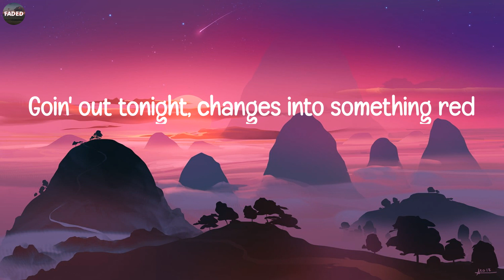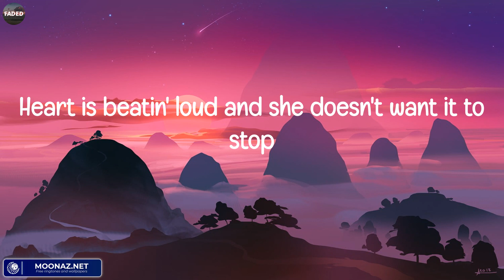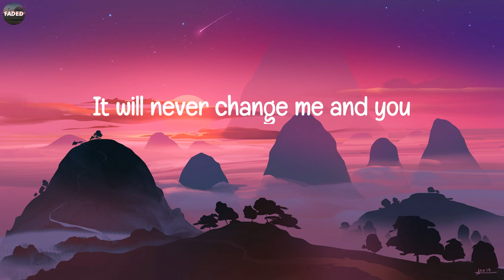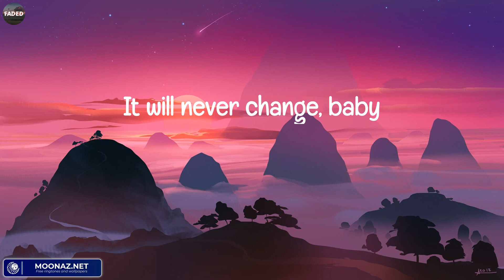One Direction - Night Changes (Lirik Lagu / Lyrics)